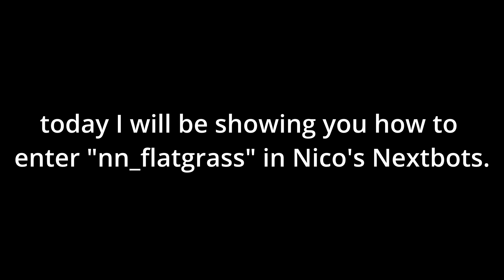How to enter FLATGRASS Map | Nico's Nextbots